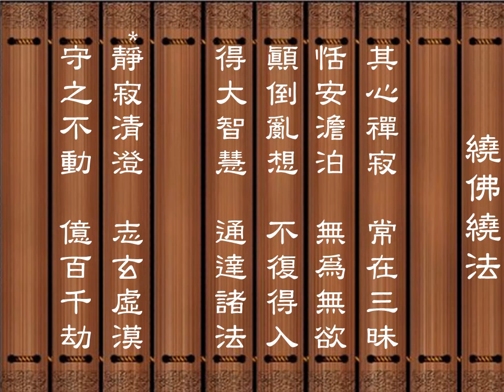Tzu Chi - Walking Meditation Song - Tranquil 靜寂清澄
Walking Meditation Song or Walking Around the Buddha Meditation Song that is heard at various Tzu Chi events. A tranquil, calming song, it is played as we conduct walking meditation exercises and sometimes as beautiful background music (BGM).  We focus on walking in lines with our footsteps synchronized and in harmony with other sisters and brothers, e.g., left foot..right foot..turn..etc.   Focus on the beat or rhythm of the song.  Note the small knocking sound of the wooden device indicating when our right foot should make contact with the ground.  Much gratitude to Buddhist Tzu Chi Foundation and Jionghong  for use of this song for Tzu Chi education and training purposes. Gan En+  (Rev. 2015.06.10) Orig. 891v ul 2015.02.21